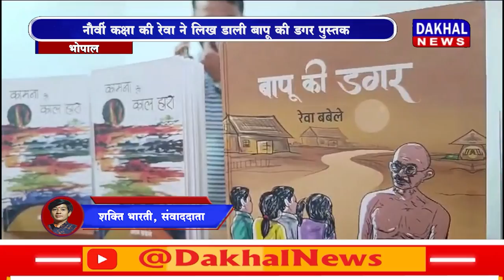DAKHAL NEWS कामना से काल हारा और बापू की डगर का विमोचन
कामना से काल हारा और बापू की डगर का विमोचन
दादा और पोती की पुस्तक का विमोचन एक साथ
नौवीं कक्षा की रेवा ने लिख डाली बापू की डगर पुस्तक